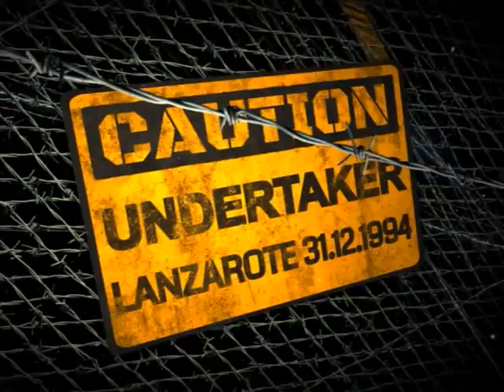Undertaker en la TV local de Lanzarote (31.12.94)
Actuacion de la banda Undertaker en la TV local de Lanzarote el 31 de Diciembre de 1994. Video cedido por Pedro Villareal.